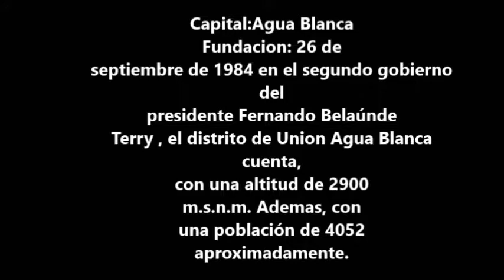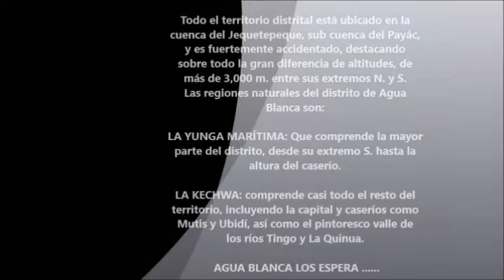DISTRITO UNION AGUA BLANCA,TIERRA DE GENTE EMPRENDEDORA.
El distrito de Unión Agua Blanca fue creado por Ley 23936, del 26 de septiembre de 1984 siendo asi que al año 27 fue reconocido , la misma que le fija sus linderos. Su capital es el centro poblado de Agua Blanca, situada a 2,900 m.s.n.m.